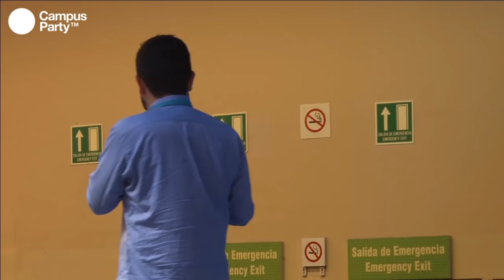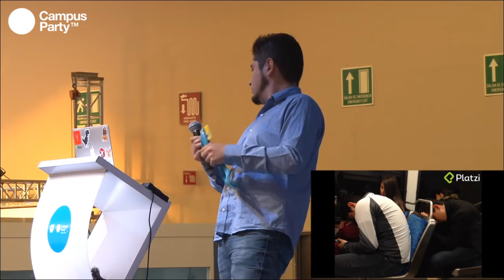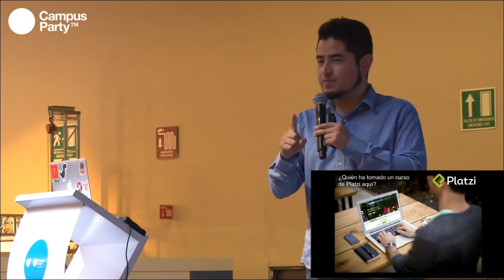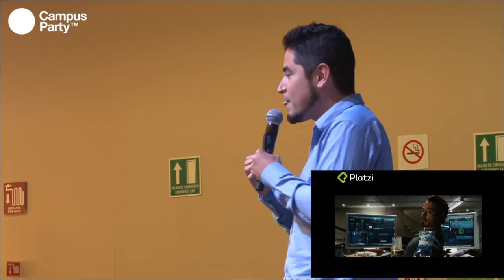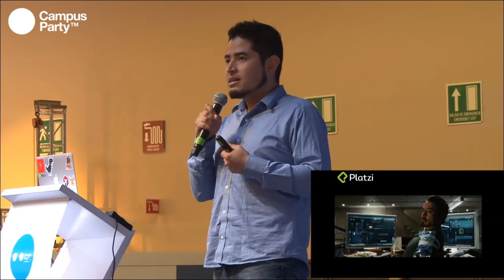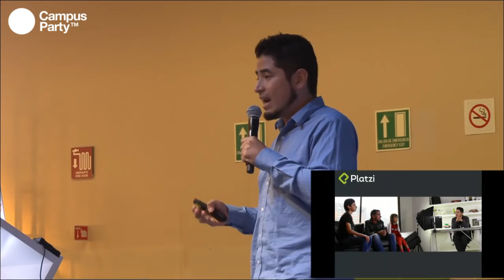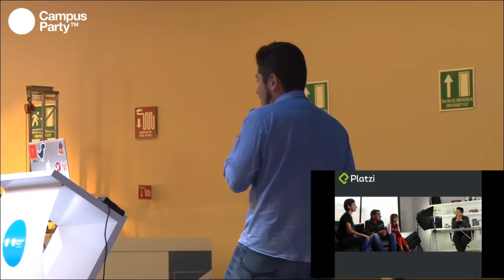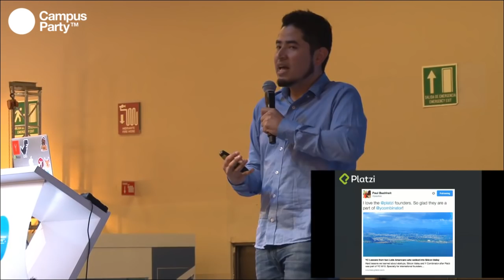CPMX7 Principal Christian Van Der Henst y Freddy Vega El futuro de la educación online